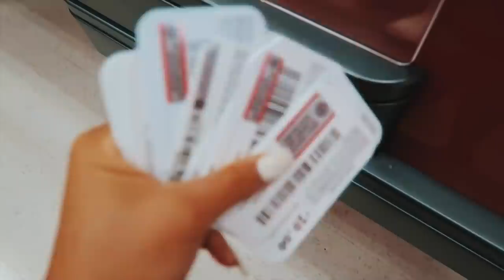MEET MY NEW ROOMMATES + MOVING IN!! ft. Vanessa Nagoya and Ashley Wicka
So sorry for the late upload, but I had so much fun editing this video w/the girls (literally at 6am) even tho im now extremely sleep deprived! Love you guys so much and watch out for @thehiglightreal on IG and Youtube for some exciting stuff to come!!

+ plz leave videos you want to see from us in the comments!

Poshmark: @melanie_locke
VSCO: @melanielockee